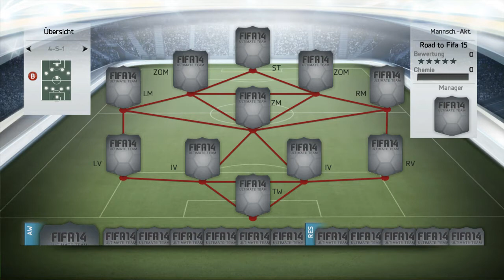Road to Fifa 15 #01 - Paderborn ? Köln ? Hamburg ?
Hier könnt ihr Fifa 14 bestellen und die Entwickler unterstützen:

Equipment :

Hier mein Controller :

Mein Mikrofon :

Aufnahmeprogramm :

Fraps

Audacity

COMING SOON

COMING SOON